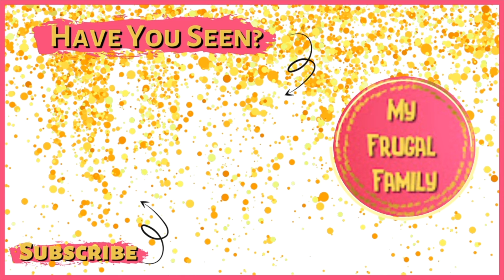Rundisney Wine and Dine 2022....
Thank you for supporting this channel... I hope that I have brought insight and joy to your life. I want to be an inspiration for others.  Although Disney is an extra in my book and it's hard to be frugal with Disney events and Items I try my best to still be able to do things that make me happy.

My Frugal Family is a participant in the Amazon Services LLC Associates Program, an affiliate advertising program designed to provide a means for sites to earn advertising fees by advertising and linking to Amazon.com.